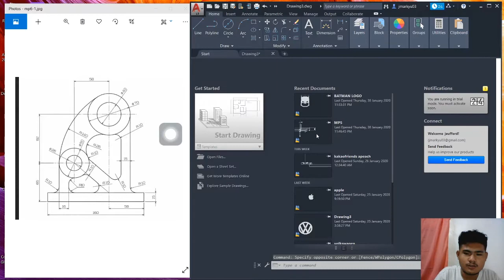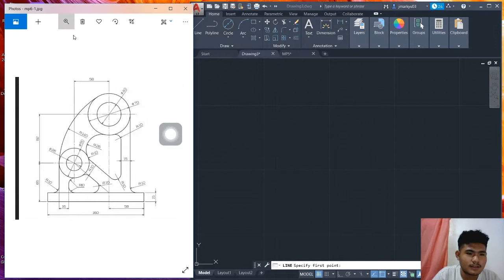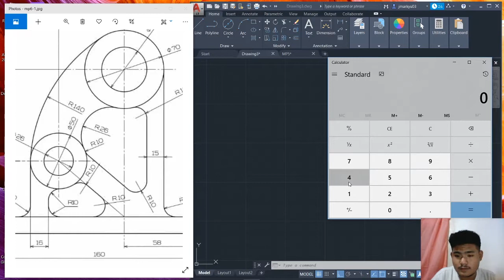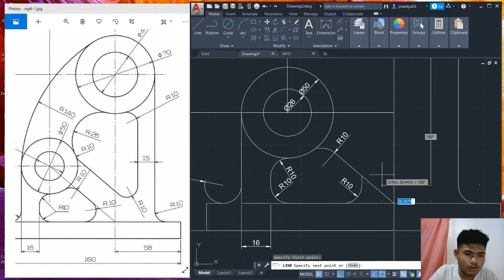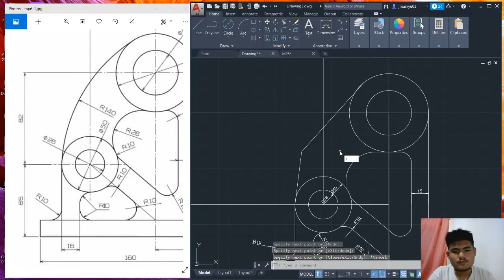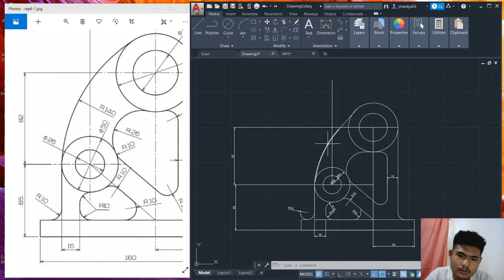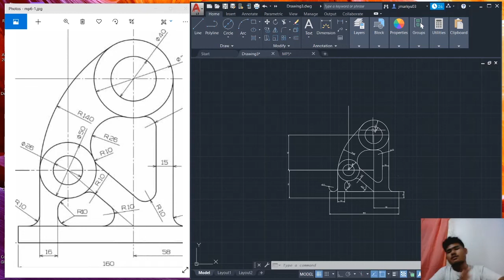Pulley 2D CAD TUTORIAL